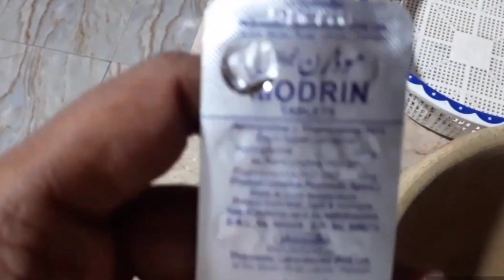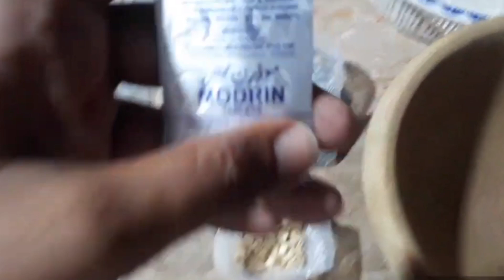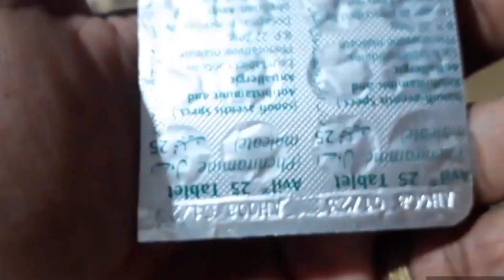perwazi kali goli sham tak kabootar ko uray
ager mari vedio ap ko pasand aya tu isaya like karo
comments Karo aur apna sawal karo kabootar kay mutalik inshallah ap key liya vedio bani jaye gi.
joora laganey ki tip
perwazi nuska bhi shar ho ga